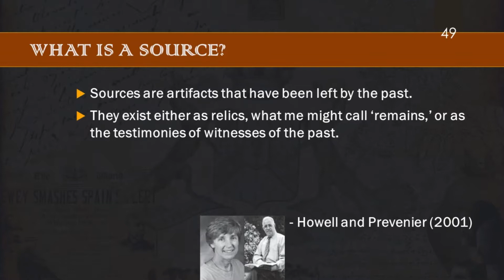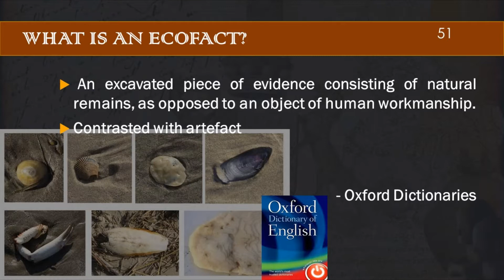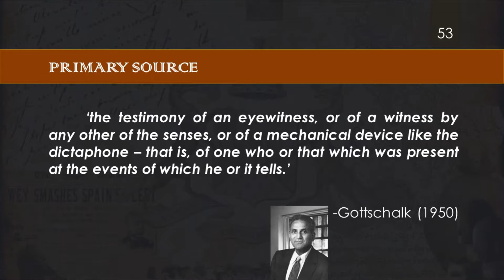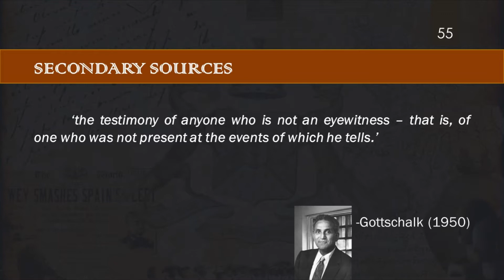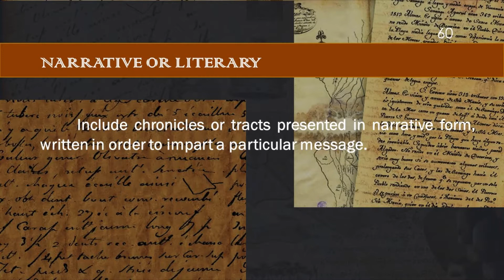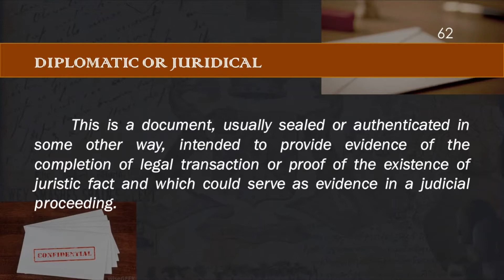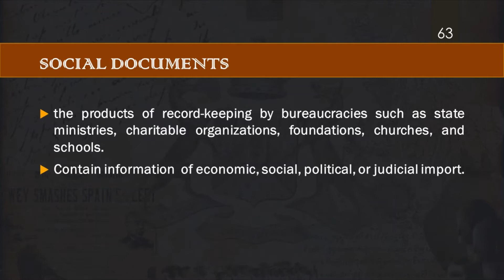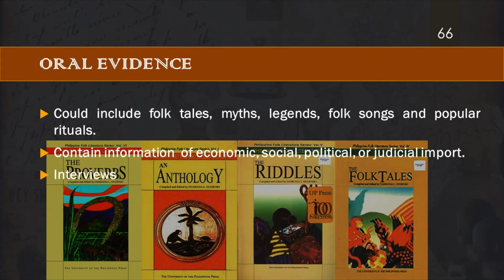RIPH Lesson 1.2 || CLASSIFICATION AND TYPES OF HISTORICAL SOURCES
This video is intended for the use of the students of the Polytechnic University of the Philippines - Manila.